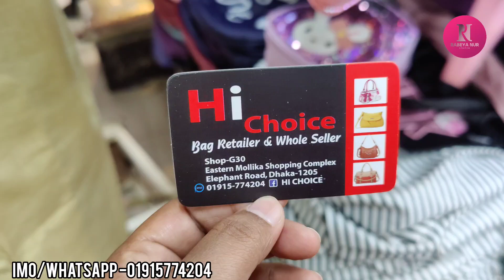ছোট সোনামণিদের সুন্দর কিউট কিউট ব্যাগ কিনুন/Cute cute baby girl bag collection.